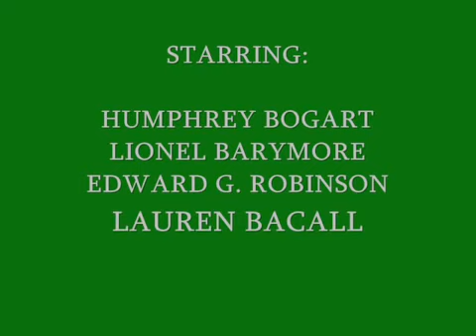Hurricanes in the Movies: Hurricane scene from film Key Largo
Another classic presentation of the Lux Radio Theater. Key Largo, aired live on November 28th, 1949. Reprising their roles from the classic Warner Brothers .

The great Lionel Barrymore describes the 1935 Labor Day Hurricane to gangster Edward G. Robinson in the John Huston-directed Warner Brothers film Key .

Key Largo, aired live on November 28th, 1949. Reprising their roles from .